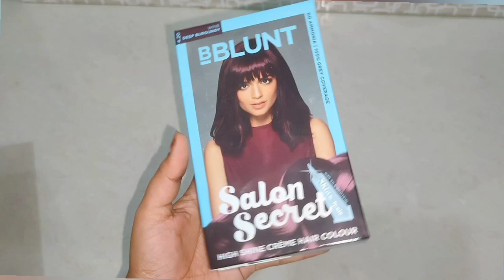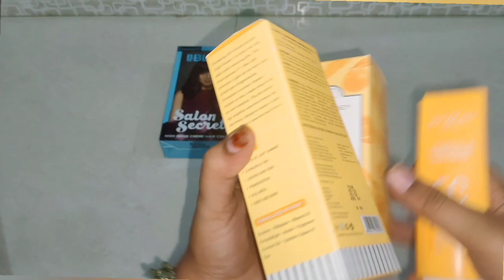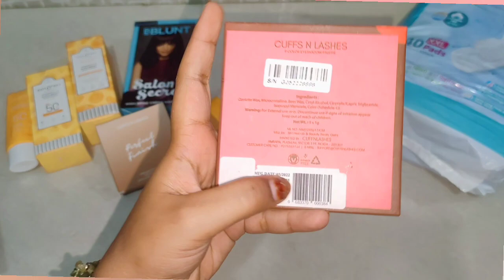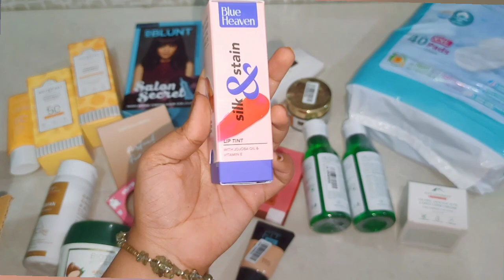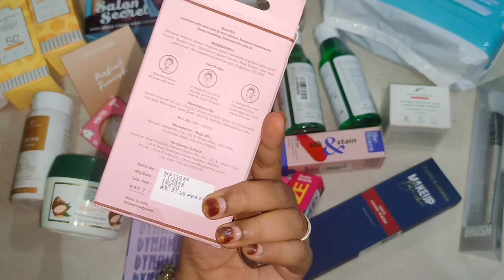bought 50 products from purplle 🤯❤️||20000 worth products?youtube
free hair color
anveya hair color review
anveya semi permanent hair color review
how to win free gifts
free gifts
loot offer today
akstouch
loot offer unboxing
free sample
how to win free samples
how to get myglaam coupan
myglaam loot offer
myglaam loot offer today
myglaam free lipstick
myglaam free lipstick
smytten 0 trial huge haul
how to get 12 trial points in smytten
how get 0 trial points product
smytten huge haul
smytten haul
smytten offer
smytten bucks haul
smytten refreal bucks haul
myglaam new loot
myglaam amazing loot
myglaam pouch hual
how to use 400 ra coupan